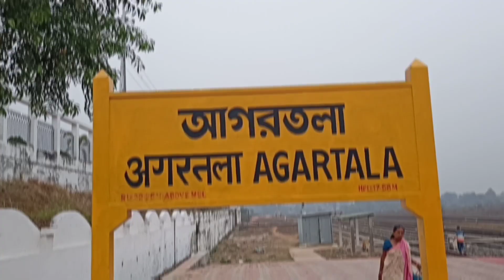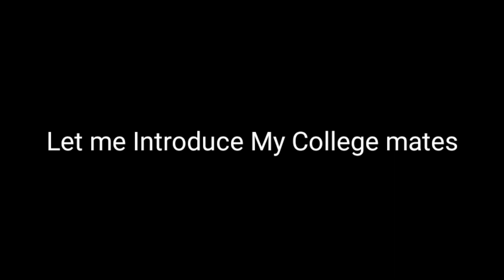GOOD BYE AGARTALA II AGARTALA RAIL STATION II VLOG 5 II BEKAR II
WELCOME TO

VLOG 5 : GOOD BYE AGARTALA
My Last Day in Agartala. I have Left Agartala For my higher studies.In This Video i introduce my college mates.
This video is the Half part of the Whole Journey.This video is TO BE CONTINUED.

Agartala Rail Station: Agartala railway station is located 5.5 km (2.96 nautical miles) from Agartala in Tripura, India. It is the second capital city (after Guwahati, Assam) in northeast India to be connected to the country's railway map, moreover Agartala is the first state capital of independent India to be connected with a rail network.Before 2015 the 413-kilometre (257 mi) route was connected to Lumding with a metre-gauge track, but after the gauge conversion to broad gauge in 2016, the track is connected directly to Guwahati and the rest of India.

Equipments:

Cemera: Realme 7 android smart phone